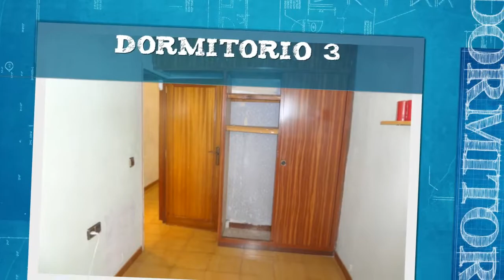Oportunidad Ocasion Propiedad Vivienda Casas en venta Nou Barris Barcelona Spain Realtors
¿Dicen que no hay propiedades en Barcelona Ciudad por menos de 100.000€? ¡Pues te presentamos una vivienda que se vende por solo 69.000€ con 3 Dormitorios y Exterior... ¡Tienes que visitarla antes sea reservada!

Remitimos una breve presentación de las razones para delegarnos en exclusiva la gestión integral de las viviendas que gestionan en Nou Barris de Barcelona siendo la única Agencia Homologada en el 08033 de Barcelona proporcionándoles un servicio integral inmobiliario que encontrará